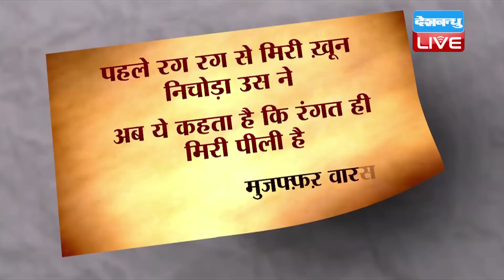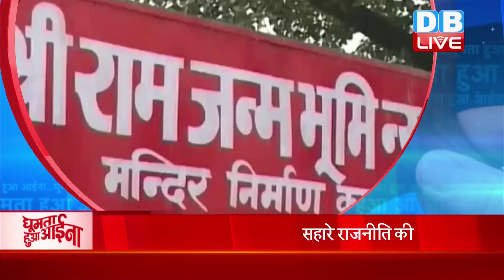News of the week | Rahul Gandhi के न्यूनतम आमदनी का सच, चुनावी Budget और Ram Mandir पर पैंतरे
मोदी सरकार के अंतिम बजट में इस बार कुछ ऐसी घोषणाएं हुई हैं, जिन्हें सुनकर, देखकर आपको भी लगेगा कि ये बजट नहीं बल्कि चुनावी घोषणापत्र है। तो इस बार आईने की नजर से देखेंगे कि चुनावी साल में चुनावी बजट के क्या हैं मायने? क्या है राहुल के न्यूनतम आमदनी के ऐलान की सच्चाई और समझने की कोशिश करेंगे कि राम मंदिर पर नित नए पैंतरे क्या चुनाव में बाजी पलट पाएंगे।
union budget 2019, ram mandir, mohan bhagwat, yogi adityanath, rss, shankaracharya swami swarupanand, kumbh 2019, prayagraj kumbh,